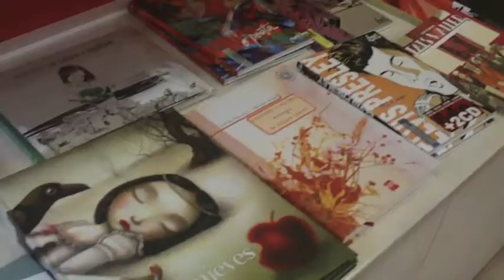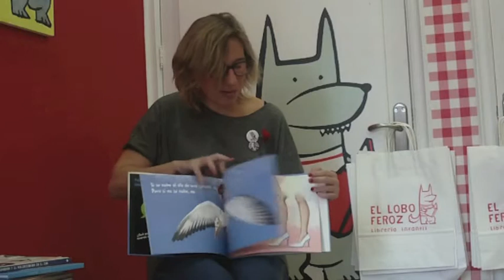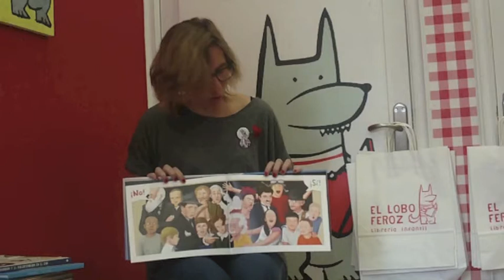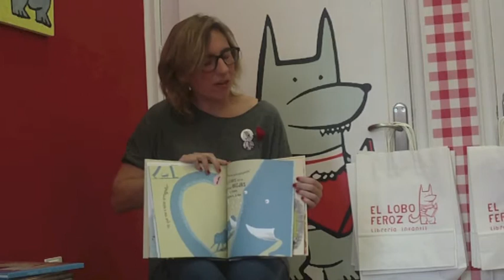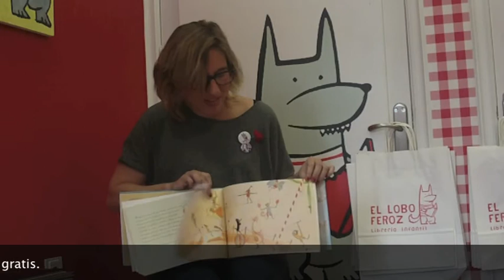boolino recomienda - El Lobo Feroz 2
boolino recomienda - El Lobo Feroz